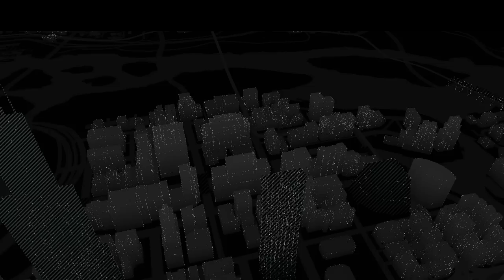WatchDogs Maurice Kill or Walk away?